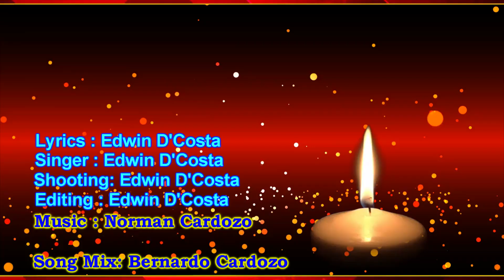New Konkani Song 2021 - TRIO KINGS SOMPLO - By Edwin D’Costa Latest Song Goa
I WROTE TWO SONGS WHEN HE WAS ALIVE AND THIS IS A SPECIAL TRIBUTE TO HIM, MAY HIS SOUL REST IN PEACE